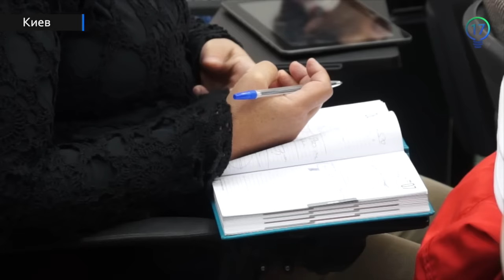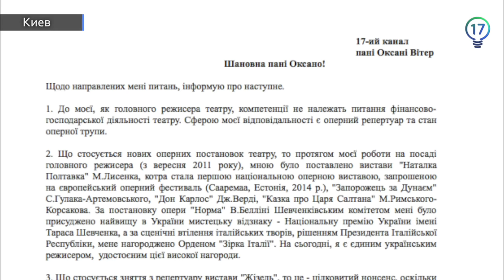Культурная мафия действует в Украине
Об этом заявляют продюсеры и оперные певцы. Они рассказали: в Национальном театре оперы и балета обнаружили нецелевое использование средств на сумму в полтора миллиона гривен. Директор учреждения получает ежемесячную зарплату в 140 тысяч. А министра культуры называет ангелом-
хранителем. Между тем здание ветшает, а талантливые актеры уезжают за рубеж. Так ли это на самом деле - выясняла Оксана Витер.